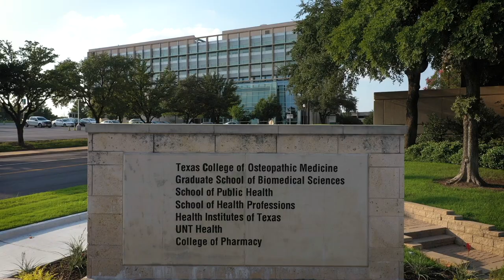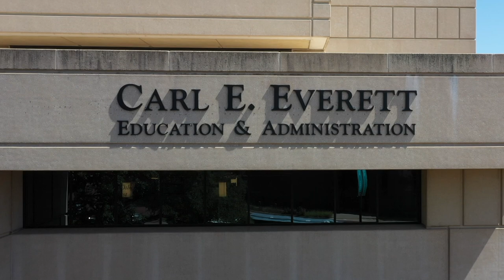Drone footage of HSC Campus in Fort Worth, Texas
UNT Health Science Center campus in Fort Worth's Cultural District.